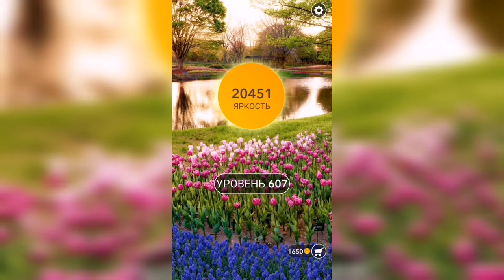Word / Слово Крест: Поиск русского кроссворда / Уровень 607